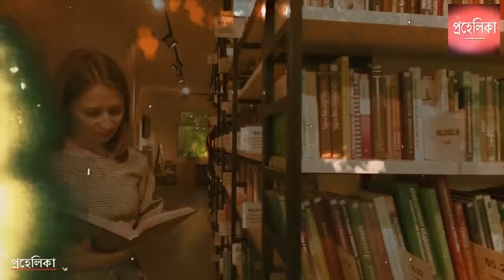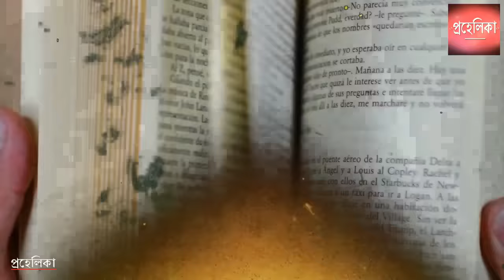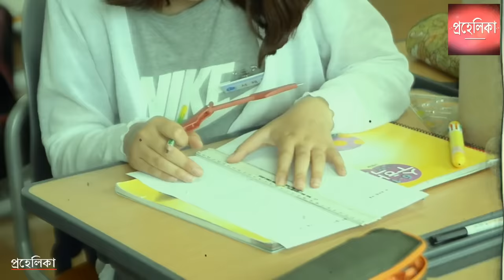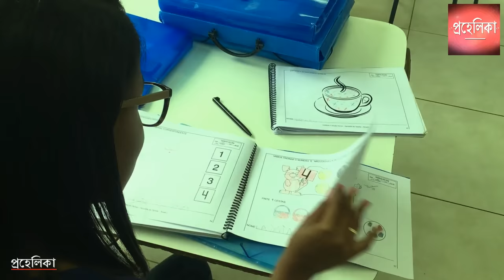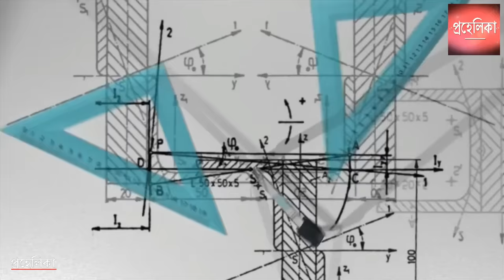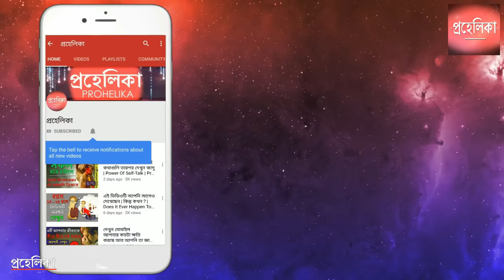পড়া মনে রাখার সহজ ও শক্তিশালী পদ্ধতি । The Biggest Secret Of A Topper | How To Be A Topper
Friends I Have Shared The Secret Of A Topper in this Video. How Does A Topper Study ? A Topper Scores Highest Marks in Every Exam...but How ? Why We Cant Score Good Marks...You will Get The Answers of all Questions Like This... I Hope You will Like it.

Knowledge is one of the important things that you need to have to achieve success in life. Productivity is required to evaluate your knowledge. Education helps us to gain knowledge but there are many problems faced by students.

There are many study memory tips, that can make you a memory master and help you in your studies. It can even help you to become a topper of your class.